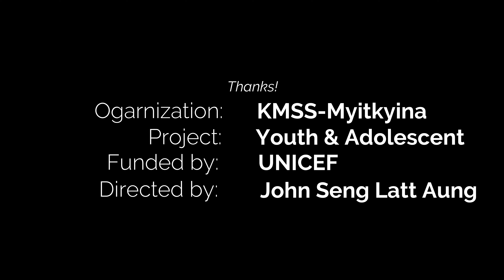Mr. Gam Aung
Success Story

Mr. Gam Aung (Namti-Lambraw Yang Village, Mogaung Township)

- Videography for youth & adolescent, who has joined and finished in Champion of Change Session and different vocational training, under the project of Youth & Adolescent of KMSS-Myitkyina.